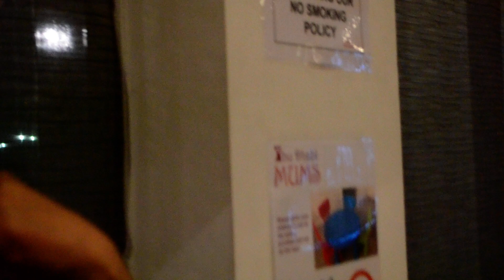Celebration 2018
Night of fun, singing, giving gifts and food fellowship